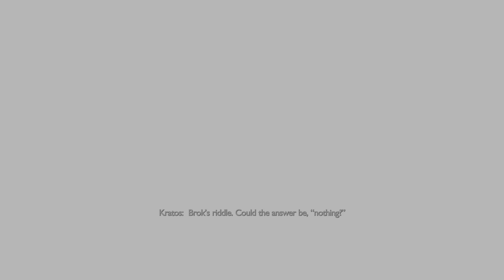God of War Ragnarök - Berserker soul defeated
Trying To Get Platinum Part 50